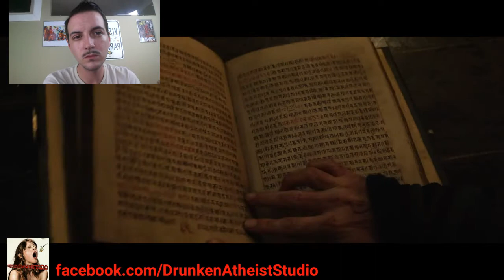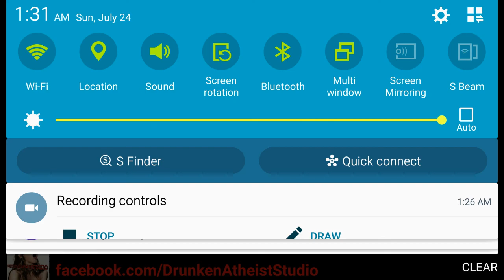DOCTOR STRANGE - TRAILER 2 - REACTION & REVIEW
I check out the SDCC debut of trailer 2 of Marvel